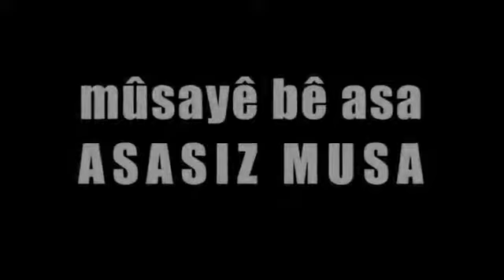Asasız Musa Fragman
"Asasız Musa"
Aydın Orak'ın ilk yönetmenlik deneyimine imza attığı filmde, 1992 yılında Diyarbakır'da öldürülen Kürt aydın Musa Anter'in hayatı ve hayatının dönüm noktaları ele alınıyor. Metaforlara dayalı bir anlatımla izleyiciye ulaşan film geniş bir oyuncu kadrosuna sahip. Zira Musa Anter, on farklı oyuncu tarafından canlandırılıyor. Musa Anter'in üç çocuğunun da rol aldığı filmin oyuncu kadrosunda Turgay Tanülkü, Aydın Orak, Selamo ve Murat Toprak gibi isimler yer alıyor.